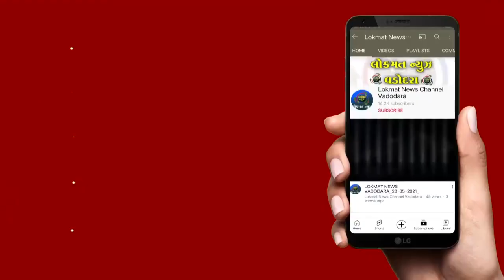પરિવાર સાથે મન દુખ થતા ઘર છોડી ચાલ્યા ગયેલ અમદાવાદના પાંચ સગીર વયના મિત્રો પાવગઢ ખાતેથી મળ્યા